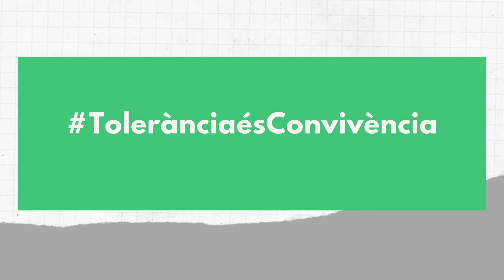TolerànciaésConvivència. El Carmel: Pla Comunitari Carmel Amunt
16 de novembre: Dia Intenacional per la Tolerància.
Projecte Servei de Convivència i Interculturalitat d'Horta-Guinardó.